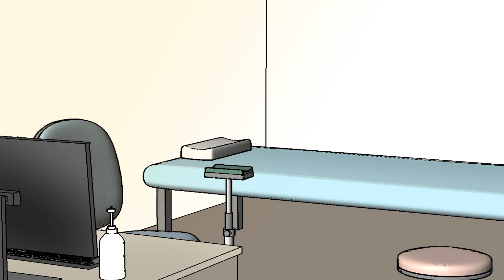希望を描くがん患者の過ごし方 - がん相談支援センターのサポート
令和4年度厚生労働省委託事業 緩和ケア普及啓発活動
知っててよかった緩和ケア
第5話「希望を描くがん患者の過ごし方 - がん相談支援センターのサポート」

「次の抗がん剤が効かないと、抗がん剤は終了になるかもしれません」
「今後のことを考えて、緩和ケアの準備もしておきましょう」
そのような説明を主治医から受けたとき、ショックを受けるのは当然のことだと思います。

万が一、抗がん剤治療を続けることが難しいとき、どのように過ごしたいか？
という問いに対する答えは、人によって希望は異なります。
抗がん剤治療がうまく続けられるように応援しながら、でも、もしものときに困らないよう在宅医療や緩和ケア病棟のことなど、がん相談支援センターでは一緒に考えるお手伝いをいたします。
このマンガ動画が、そういった方々の手助けになることを願って制作しました。

より詳しいことを知りたい方は、緩和ケア普及啓発活動のホームページ
｢緩和ケア.net｣ もぜひご覧ください。